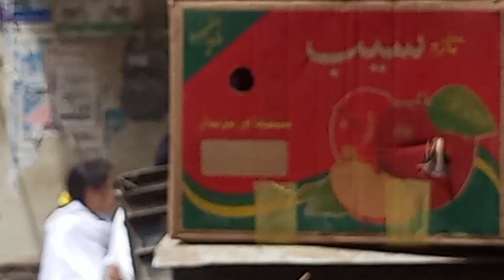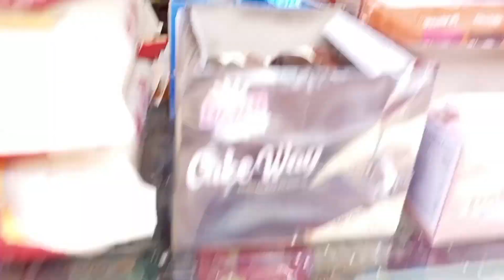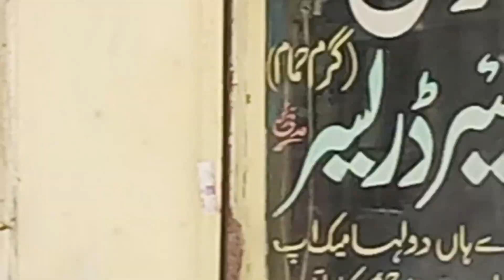خان بازدار ویلوگ ُ:25:8:2023